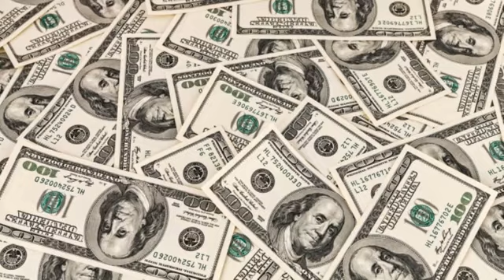அதிகாரம்- குடிமை, குறள் எண் 954: " திருக்குறளோடு நாம்"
அடுக்கிய கோடி பெறினும் குடிப்பிறந்தார்
குன்றுவ செய்தல் இலர்.